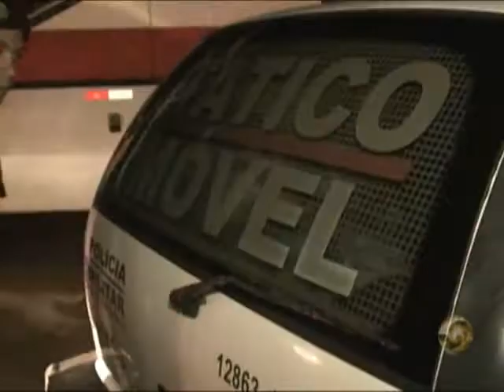OPERAÇÃO ANTI DROGAS